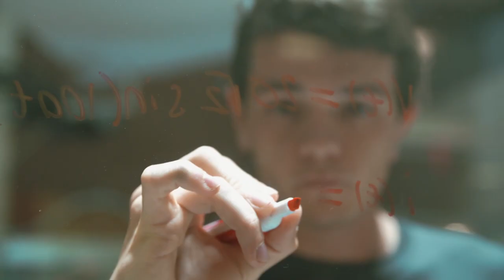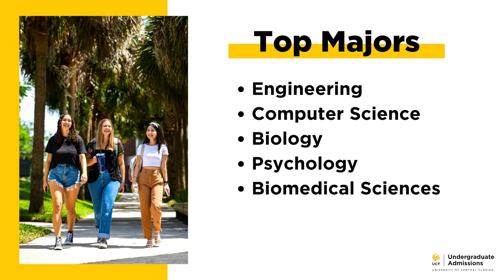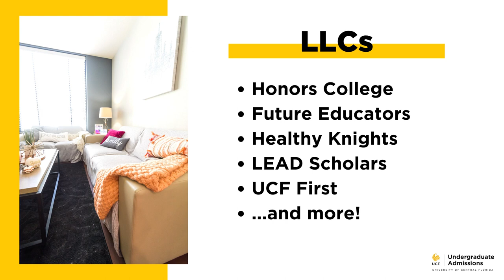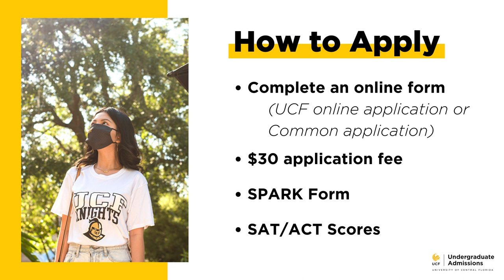UCF Counselor Info Session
Undergraduate Admissions Counselor Courtney gives some important information about top majors at UCF, how to apply, housing, and more!